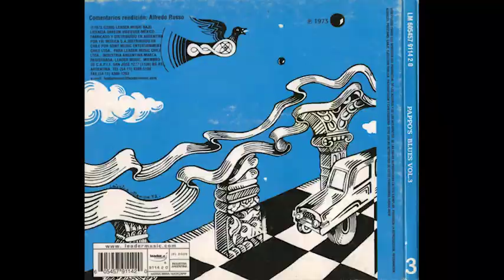Podcast/Critica: Pappo´s Blues - Volumen 3 (1973)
Hablando sobre uno de los discos favoritos de los fans del legendario
guitarrista argentino. Volumen 3 sale en pleno auge de bandas como Led Zeppelin, Deep Purple o Black Sabbath, y desde Argentina, Pappo no tenia nada que envidiarles.